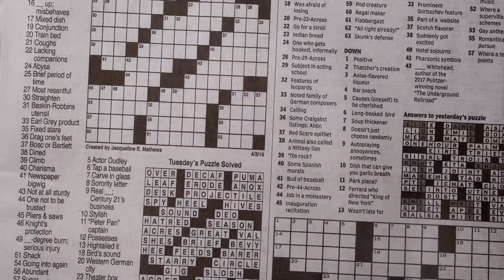The *BEST* OVEREDITED DUAL HIGHLIGHT you will *EVER* SEE 🤯 | Cleanest Overedit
Shoutout to @iceye641 @ElevareTeam @AISLN
To get shoutout Follow and comment on my twitter

* Collabed with @AISLN  For this Video *

BEST OVEREDITED DUAL HIGHLIGHT| Fortnite Montage Overedit
Fortnite Montage | BEST OVEREDITED DUAL HIGHLIGHT
BEST OVEREDITED DUAL HIGHLIGHT (Fortnite Montage)

Song
You know how we do it - Ice cube
Billie eillish - Amari White

Insidiously#3812

Ignore :
Editing like nnumbyhow to get neon wings
how to get neon monsterface
Glow animations
neon overlays Sony Vegas
tmotty
Sack
How to edit like sack
Como editgar como sack
como editar limpio
How Edit Clean
free project file
project file
free project file fortnite
project file fortnite
free project file highlight
project file montaje
editing pack fortnite
free editing pack fortnite
editing pack
editing pack fortnite
overlays sack
overlays behezil
editing pack sh1fu
editing pack sh1fu
review editing packs
xlow
xlow ec
ec xlow
How to Make Overlays
Overlays Like Sack
Overlays Fortnite
Overlays
Heriqin, Editing Pack, Sh1fu, Priyes, Smart